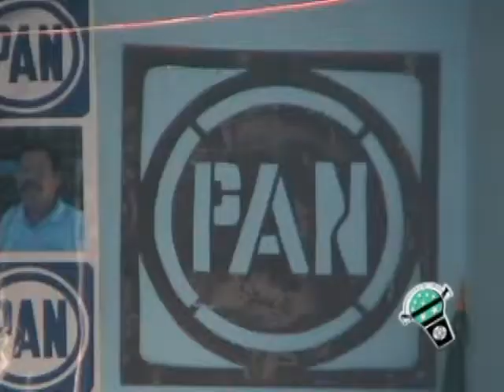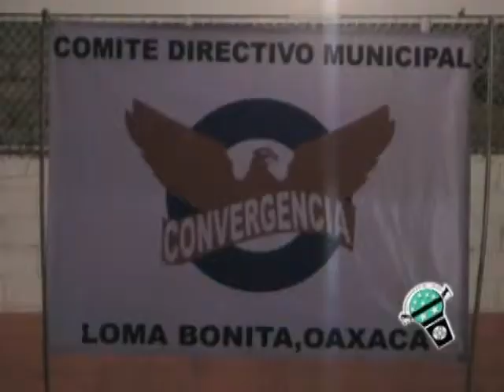2o Bloque del Programa Entorno del dia 9 de Febrero 2009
Programa Entorno del 9 de febrero del 2009, Transmitido en las localidades de C. Isla, Rodirguez Clara, Playa vicente Veracruz y LOmabonita Oaxaca